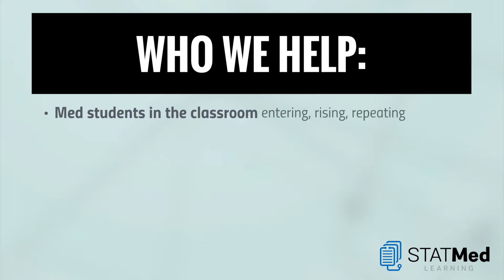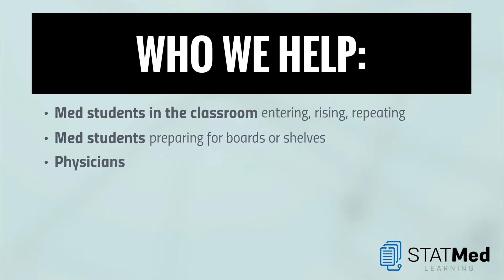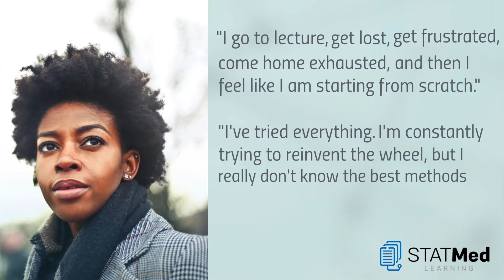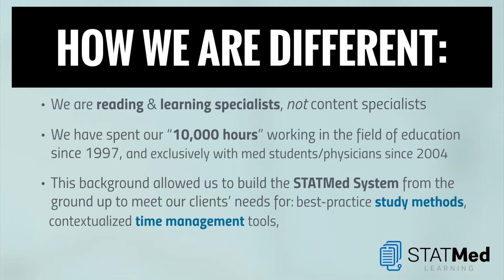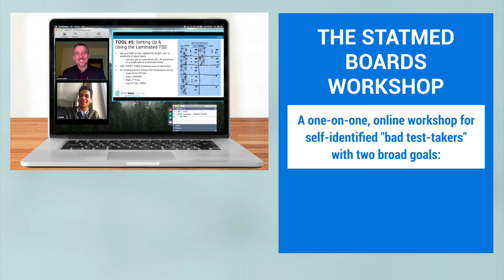STATMed Learning Intro Series 1: Overview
The STATMed Learning Intro Series Part 1: Overview provides a big picture perspective of The STATMed Learning Program, explaining what we do. who we help, how we are different, and how we help with our two platforms: 1.) The STATMed Class and 2.) The STATMed Boards Workshop.

WHAT WE DO: While others teach the WHAT (the content) in medical education, we teach the HOW: How to study, how to manage time, and how to take boards-style tests

WHO WE HELP: Med students, physicians, and other medical and health science students looking to improve performance in the classroom and on boards.

WHAT MAKES US DIFFERENT:We are reading and learning specialists, not content specialists!

HOW WE HELP: We offer two specific platforms: 1: The STATMed Class (which teaches study methods, time management tools, and test-taking rules and guidelines, all oriented to unlock our students' abilities and make all the hard work pay off); 2: The STATMed Boards Workshop, which teaches a rigid step-by-step test-taking process for bad test-takers at a boards prep level, emphasizing a process that limits the burden on working memory, relies off feedback data to adjust in-test behaviors to illuminate and name the mistakes a given student is making to then change these bad behaviors into positive ones so they can show what they know on test day.